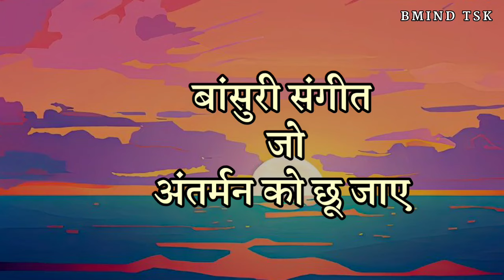Best Krishna Flute Music | Krishna Songs | Bhakti Song | Relaxing Music | Bansuri ki dhun .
Bansuri ki dhun .Morning Flute Music | Himalayan Flute Music | Pahadi bansuri| Meditation Music
संगीत में सुख है संगीत में शांति है यह मधुर बांसुरी संगीत आपके मन अंतर की गहराइयों से जोड़ देगा आप ध्यान में सहज से ही उतर जाएंगे जय राधे कृष्णा। राधे राधे।
This is morning  flute connects you to the creative source of universe, activates higher mind and awakens your intuition.
      This is the best  flute meditation music body mind and spirit.
Mountain Flute music.
आत्मा में संगीत ब्रह्मांड द्वारा सुना जा सकता है।जब तक संगीत रहता है, आप संगीतमय रहते हो
संगीत  को अपनी आत्मा में बसने देना,
संगीत तनाव और चिंता से राहत देता है।
Enjoy the natural beauty and heartful flute music.
Enjoy this soft, calming flute.
This is the most relaxing meditation music relieving all tension and anxiety.
Tejinder sir says you can experience the fastest relaxation in just 5 minutes with this music. Just listen with closed eyes and your mind attains peace.
That's why we call it heart-touching flute music and mind peace music.
Meditation Music. Rag Pahadi.
krishna flute music relaxing,
Meditation flute music
Krishna flute music
Relaxing bansuri dhun
Flute music
Flute music Krishna
Flute music relaxing
Meditation flute music
Flute music meditation
Bansuri ki dhun
Bansuri ringtone
Bansuri song
Basuri music
Bansuri kese bajain
Bansuri ki dhun radha Krishna
Bansuri ki dhun Krishna
Dhyan ke liye bansuri music
Himalayan flute music
Pahadi bansuri music
Supporting sites
Pexels .com
Pixabay. Co
Mixkit.com
FCM free copyright music.
Song : Lord Krushna's Flute
Video link :
    • Lord Krishna's Flute Music positive vibes.relaxing